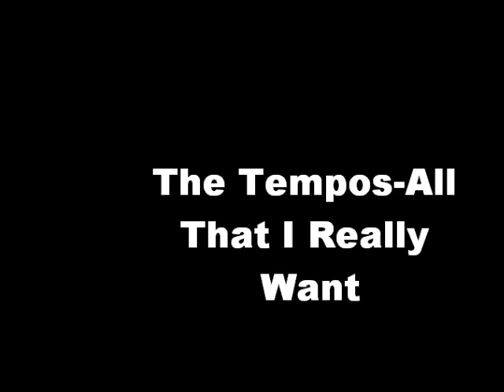The Tempos-All That I Really Want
This song is just great...great fuzztone...just awesome all around really. These guys were supposedly from Sylacauga, Alabama but I doubt this is the same band that people think it is. You'll see on my next post. Anyway this was released on Twin Spin in 1966.